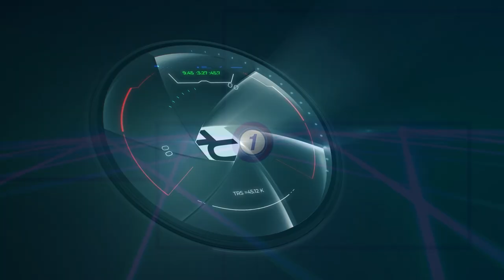Sorprendió Hasta A Sus Adversarios: El Favor Que Abinader Hizo A Danilo ¿Contra Quién Luís Conspira?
Auditorias por doquier en el Gobierno mientras uno de los más importantes funcionarios del Gobierno guarda silencio sobre un tema clave.